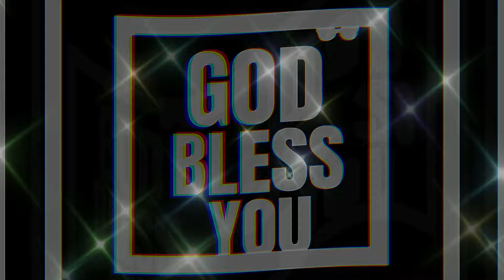Make everyday a revival in your life-Strong message to all by our dynamic counselor Mr.Ashang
Welcome to Mizpah Prayer Home Channel,

Because of your support,and the service you offer with us , Mizpah will grow to spread the Gospel.

Dear viewers Thank you for your extended love and support to our Mizpah Team. Please do continue with your support and blessings . We are happy to pray for you through phone call, email and watsapp if you are far from our prayer home /if you are outstation . you can reach us at the given below details / for prayers and any query.Let us help each other to grow our beliefs and to overcome all the obstacles in life.
we might delay to your email but kindly wait for us to write our prayers to you we are delighted to extend our prayers.

Address:Sec- C, Signal Angami      Colony,Lane 1A, Near anganwadi center
Dimapur Nagaland: 797112
Check our website for map track

General Service Timing:
From Monday to Saturday : 8AM Till 12PM

Stayers Service Timing

MORNING
5:30AM -           Rise & Shine
6:00AM-           Prayer time
6:30AM To 7:30AM - Bible meditation
8AM To 12PM -    Fasting

NOON
12PM To 1PM -      Lunch
1PM   To  2:30PM - Rest Time
3PM -              Prayer Meeting

EVENING
4PM To 5:30PM -   Counseling
6PM -             Dinner
7PM To 8:30PM -   Bible Meditation

Night
9PM -              Light Off/ Night Rest